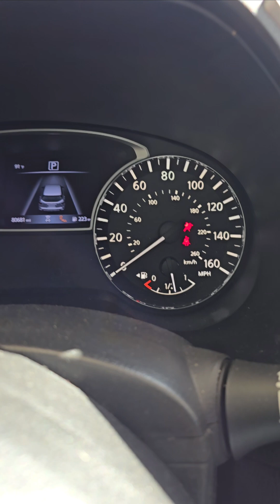September 4, 2024